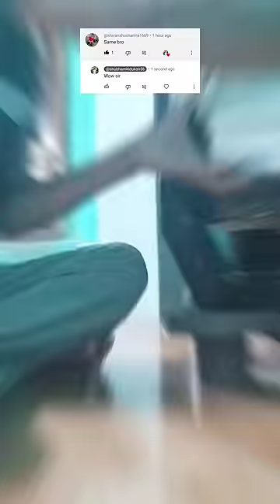freeze ने कर दी su su 😅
daily vlogs
family vlogs
moto vlogger
shubham shelke vlogs
shubham ki dukan
Sonu vlogs
freeze
mini blogger
daily Hindi vlogs